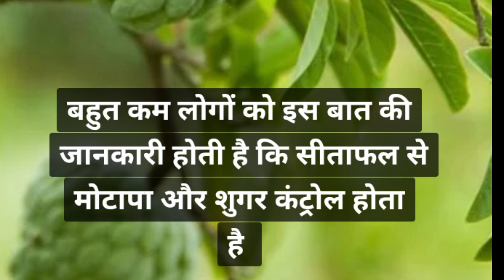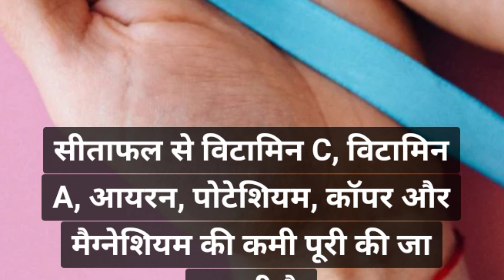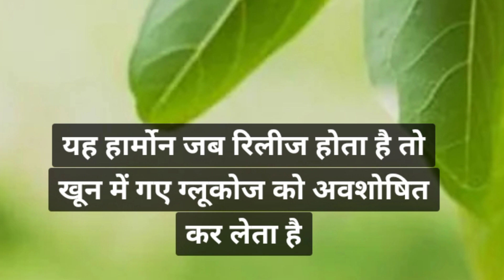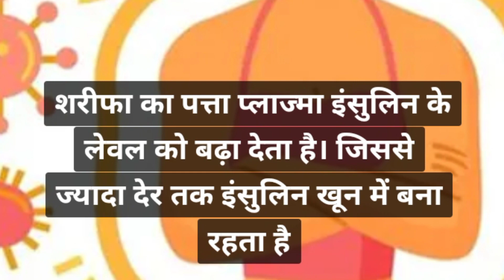सीताफल खाने के फायदे healthy ayurveda 💯💯💯health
health
sharirik upay
healthy food
healthy body
healthy lifestyles ayurveda
ayurvedic upaye
ayurvedic tips
fruits khane ke fayde
healthcare
healthy tips
healthy
sitafal khane ke fayde
sitafal ke fayde